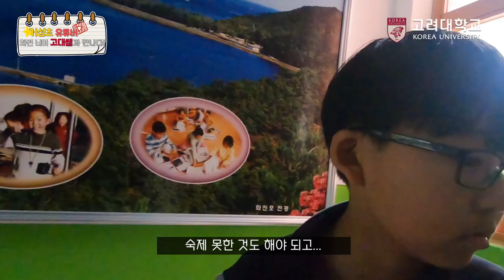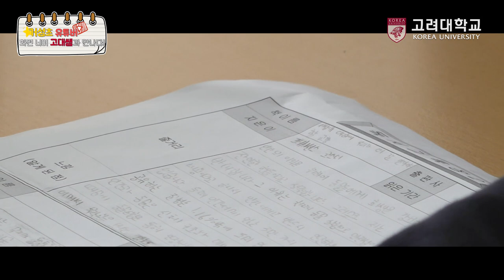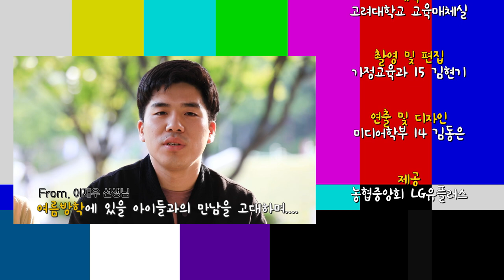[고려대학교 Korea University] 거성초 유튜버, 화면 너머 고대쌤과 만나다!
거성초 유튜버, 화면 너머 고대쌤과 만나다!
농협과 LG U+가 지원하는 고려대학교 사회봉사단 화상 원격강의

기획: 고려대학교 사회봉사단
제작: 고려대학교 교육매체실
촬영 및 편집: 김현기(가정교육과 15학번)
연출 및 디자인: 김동은(미디어학부 14학번)
출연: 박선우(거성초 6학년), 강은석(거성초 6학년)
제공: 농협중앙회, LG유플러스

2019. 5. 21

고려대학교